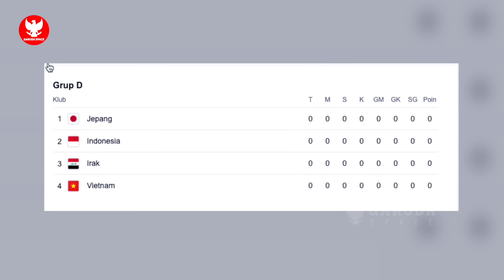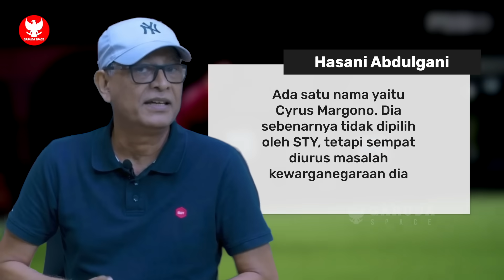SKUAD PIALA ASIA MEWAH! Stefano Lilipaly jadi pemain kunci STY~Kiper Keturunan berkorban demi Timnas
BERITA BOLA TERBARU DAN TERUPDATE DARI GARUDA SPACE - Berita Bola Hari Selasa, 12 Desember 2023 : SKUAD PIALA ASIA MEWAH! Stefano Lilipaly jadi pemain kunci STY~Kiper Keturunan berkorban demi Timnas